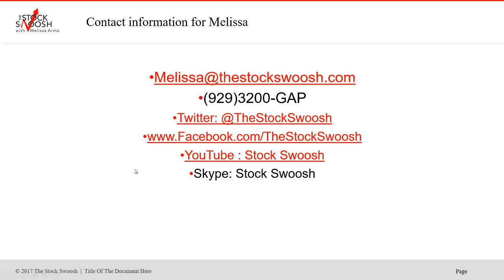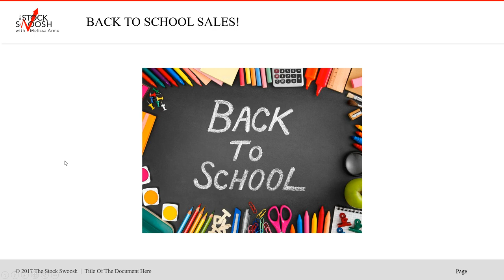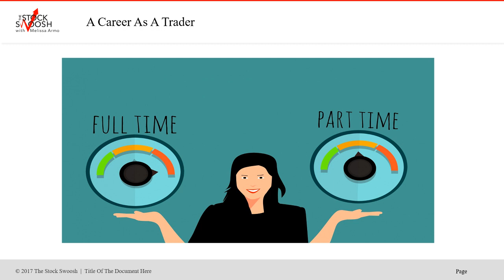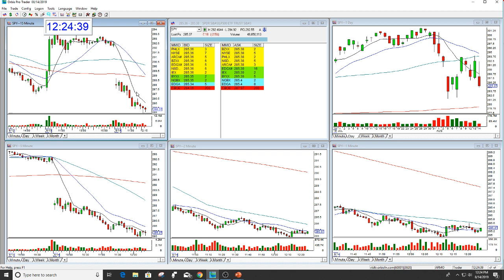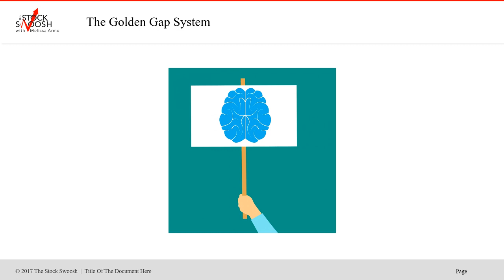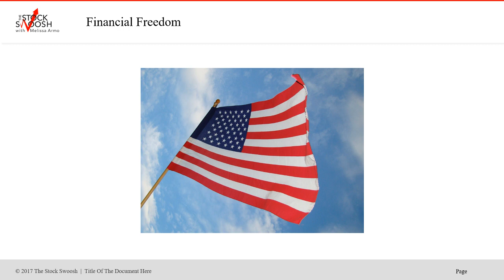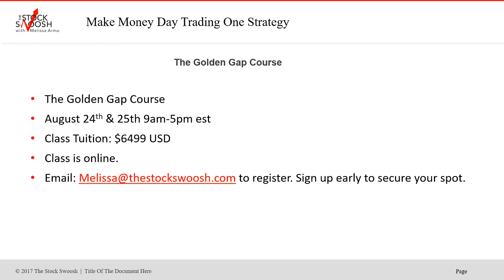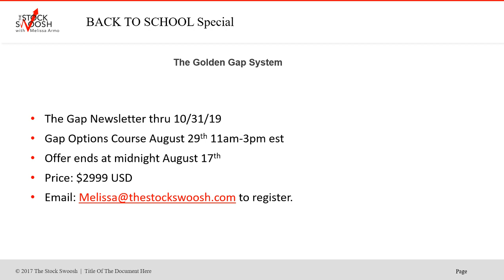Back To School Gap Options Sale